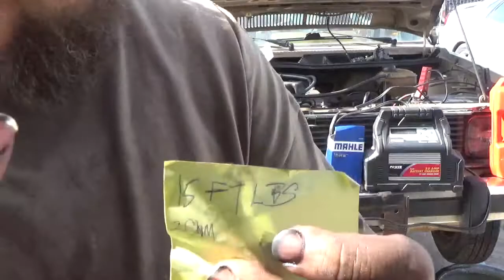Installing a oil pump into 1.6 diesel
We install a new oil pump into a 1981 Volkswagen rabbit with  the 1.6L diesel. Some helpful tips as to how to make the install easer and do's and don'ts. Stay safe! Do anything in the video at your own risk.